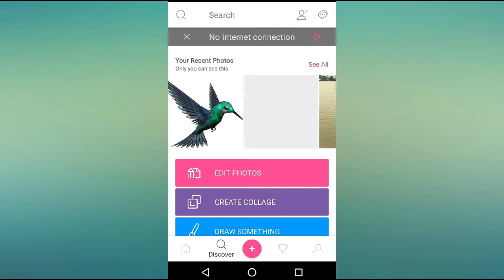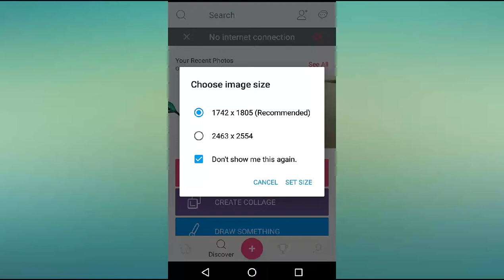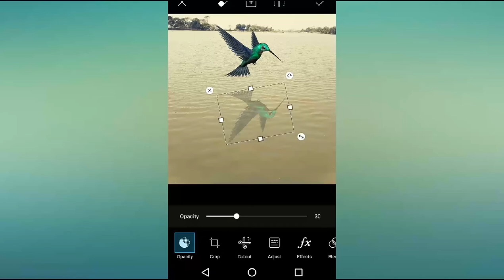Make A Shadow Of A "Bird" In Water By PicsArt Apps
How To Make A Shadow Of A "Bird" In Water By PicsArt Apps - In Android Phone